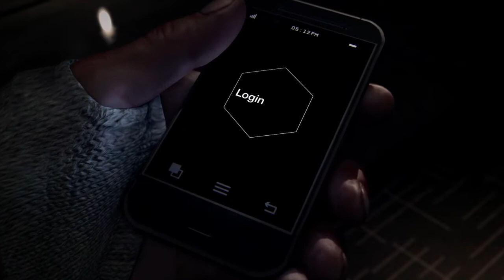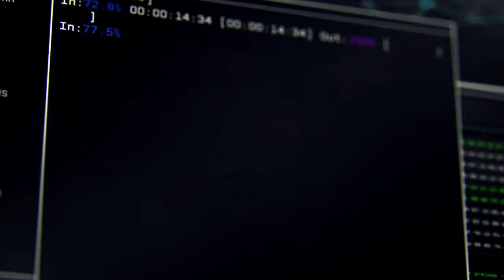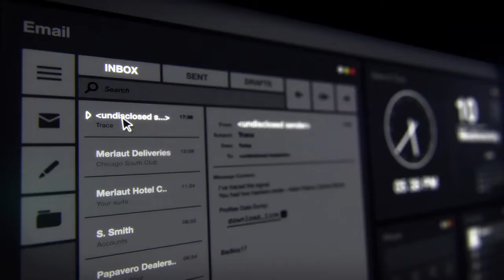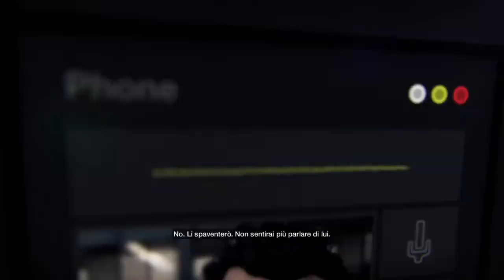WATCH_DOGS™ - Tutto Iniziò Così...